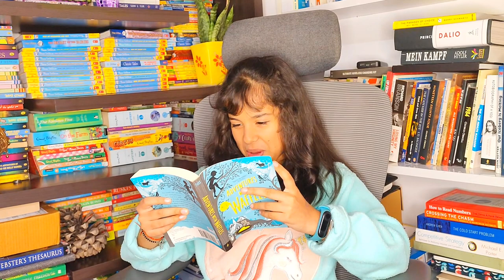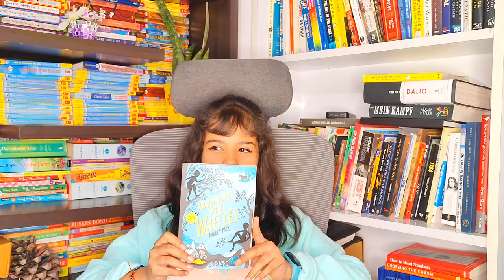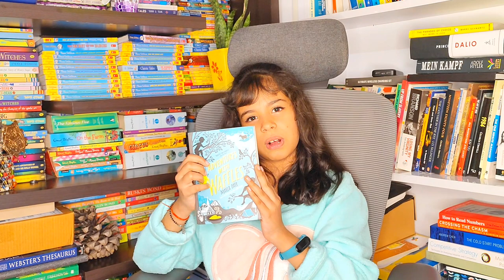Adventures with Waffles Maria Parr book review by Archisha Chahar#bookreview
Book Review by Archisha Chahar